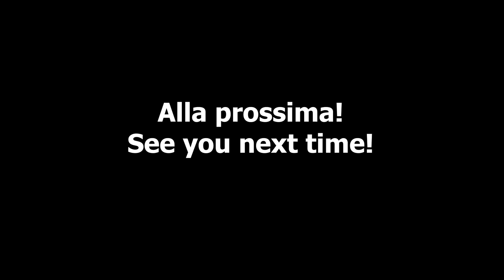Country life in Sicily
Life in Sicily can be quite diverse, you can choose to live in the city, an old town, on the mountain or in a rural countryside. Today, we bring you to visit our friends in Ragusa, South Sicily. You can see typical inland in Sicily and get a glimpse of country house in Sicily. The most important part of course is cooking and eating in Sicilian life! Buon appetito!

西西里島的生活可以非常多樣化，您可以選擇住在城市、老城區、山上或鄉村。 今天，我們帶您去拜訪我們在南西西里島拉古薩的朋友。 您可以在西西里看到典型的內陸，並瞥見西西里的鄉間小屋。 西西里生活中最重要的當然是烹飪和飲食！ Buon appetito！

Virzi 有機初榨冷壓油